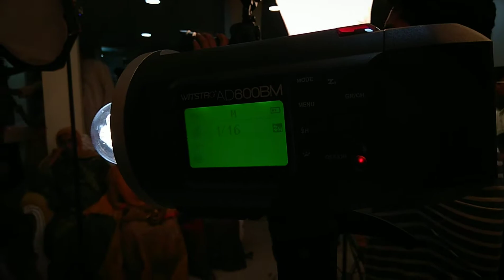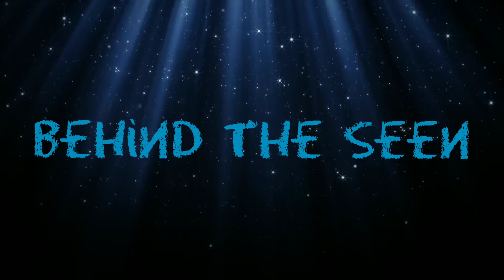Behind The Scene I Nawab Crew I Wedding Shoot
Team: Nawab
makeurmomentsroyal
@Rabby Alahi @MH Tushar

Camera: MI Ridme Note 4
Edit: Adobe

Thank You ^_^

Package Details of Nawab

Wedding Package 1 : 5,000Tk ( Per Event/Per Day ) _____________________________________
PHOTOGRAPHER : 01 Associate photographer will cover the whole event. Chief Photographer ( Rabby Alahi ) will stay for 1hr only for bridal stage oriented photoshot.
Time Duration : Maximum 4-5 Hours.( Only venue oriented Photography) Number of Pictures: Unlimited Edited Photo: 50 (by Rabby Alahi ) Print: 4R (4x6")size 25 copies (matte/glossy paper) All pictures taken at the event will be delivered on a DVD/CD.
Wedding Package 2 : 6,000Tk ( Per Event/Per Day )  (Recommended)  _____________________________________
PHOTOGRAPHER : 02 photographer will cover the whole event. Chief Photographer ( Rabby Alahi ) and 1 Senior Associate photographer will cover the whole event.
Time Duration : Maximum 4-5 Hours.( Only venue oriented Photography) Number of Pictures: Unlimited Edited Photo: 50 ( by Rabby Alahi ) Print: 4R (4x6")size 50 copies (matte/glossy paper) All pictures taken at the event will be delivered on a DVD/CD.
Wedding Package 3 : 8,000Tk ( Per Event/Per Day ) _____________________________________
PHOTOGRAPHER : 03 photographer will cover the whole event. Chief Photographer ( Rabby Alahi ) and 2 Senior Associate photographer will cover the whole event.   Time Duration : Maximum 4-5 Hours.( Only venue oriented Photography) Number of Pictures: Unlimited Edited Photo: 100 ( by Rabby Alahi ) Print: 4R (4x6")size 100 copies (matte/glossy paper) All pictures taken at the event will be delivered on a DVD/CD.
Wedding Package 4 : 10,000Tk ( Per Event/Per Day ) _____________________________________
PHOTOGRAPHER : 02 photographer will cover the whole event. Chief Photographer ( Rabby Alahi ) and 1 associate photographer will cover the whole event + post wedding photoshot by Rabby Alahi for 1-2hr.  Time Duration : Maximum 4-5 Hours.( Only venue oriented Photography) Number of Pictures: Unlimited Edited Photo: 100 (by Rabby Alahi ) Print: 4R (4x6")size 100 copies (matte/glossy paper) All pictures taken at the event will be delivered on a DVD/CD.
Special Bridal Shot offer by Rabby Alahi: 2500tk _____________________________________ Time Duration : 40-50min       ( Only venue oriented Photography)  Number of Picture : 40- 50 Edited Photo: All (by Rabby Alahi )  Print: 4R (4x6")size 10 copies (matte/glossy paper) All pictures taken at the event will be delivered on a DVD/CD.
Terms & Conditions:
2) You will get all the captured photos in a DVD.It may take maximum 1-2 weeks to deliver the photos (the prints and DVDs, (per event)). Booking money is non-refundable. 3) These packages are customized for Comilla City only.